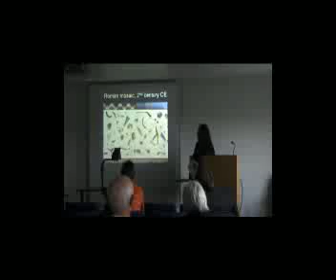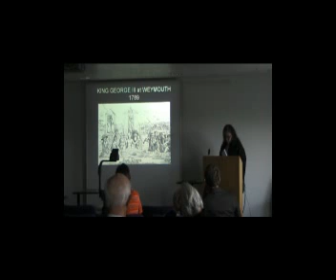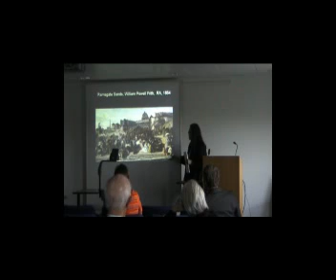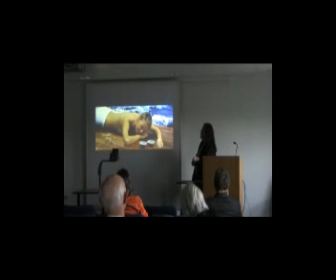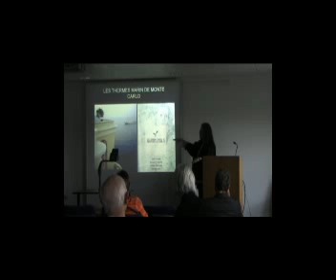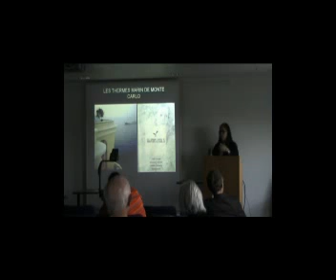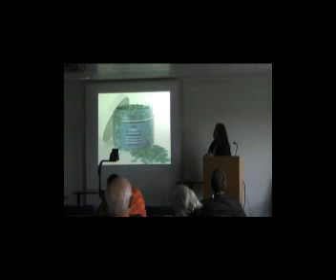Dr Kaori O Connor. Potent Substances Conference. Part 2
Dr Kaori O Connor. Water Water Everywhere -- Thalassophobia and Thalassotherapy. Part 2